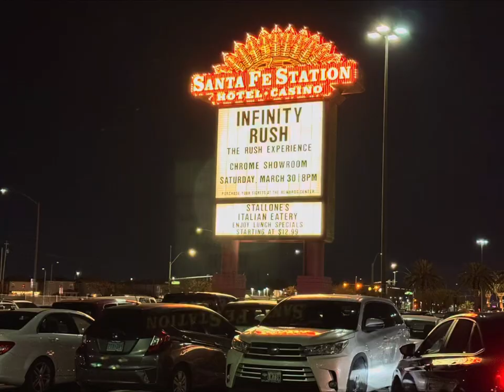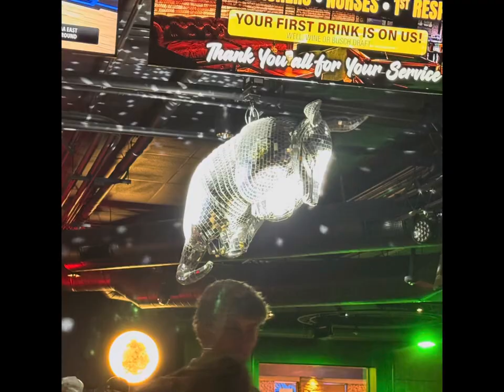Hidden Country Gem in North Las Vegas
Join me at Stonies in North Las Vegas for a fun night filled with live music, good drinks, and great company!